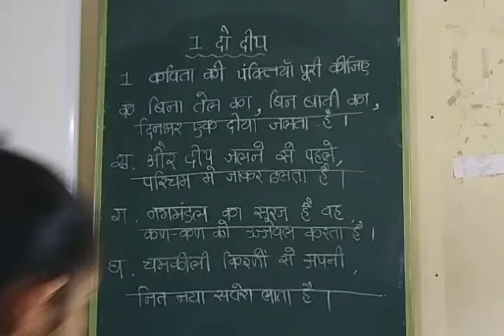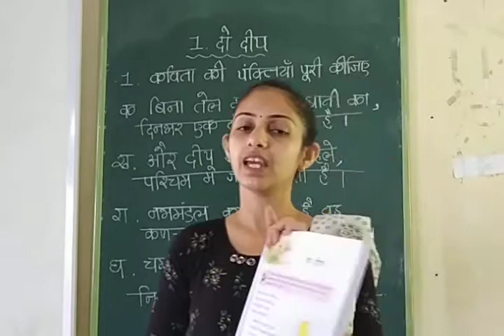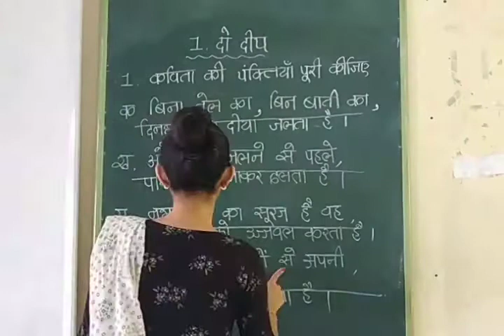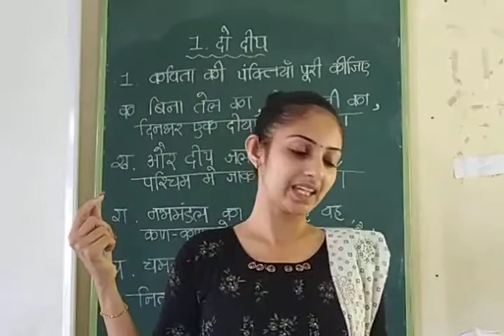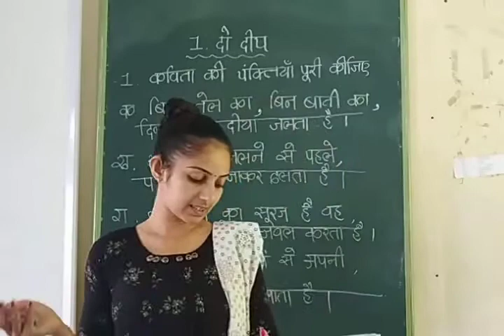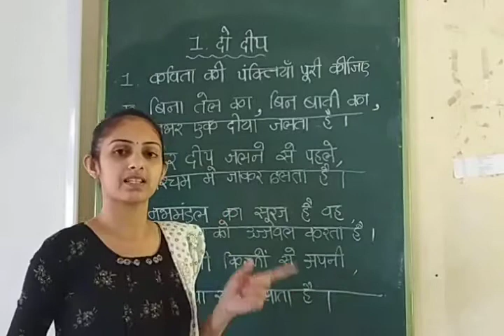Std-5 Hindi Kavita-1 Do dip part-2